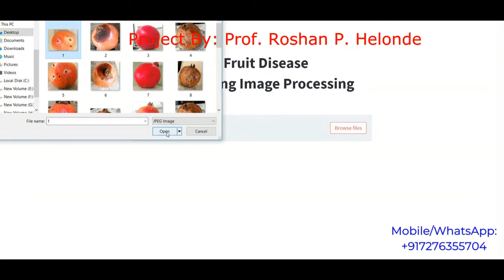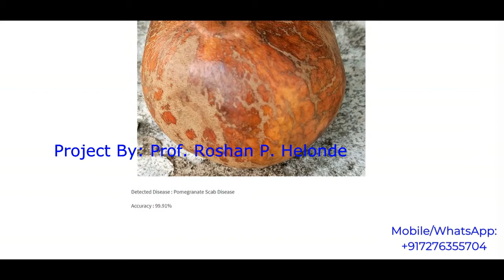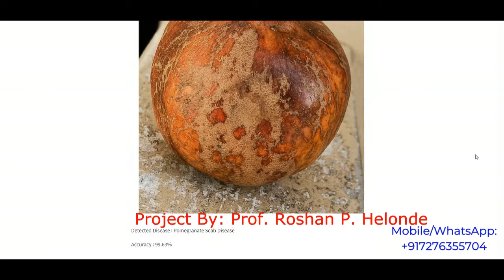Pomegranate Fruit Disease Detection Using Image Processing | Python Project With Source Code